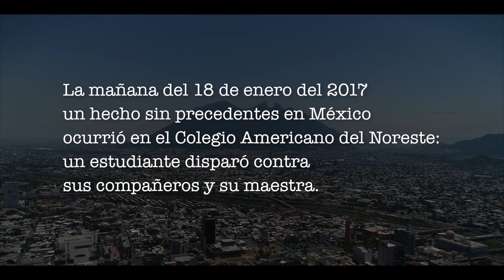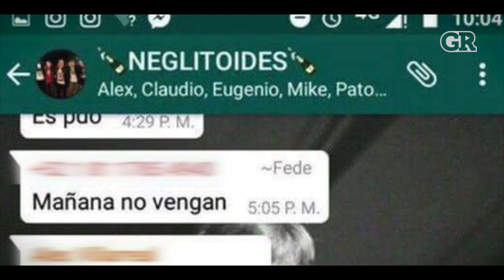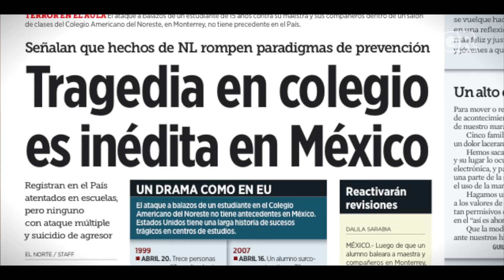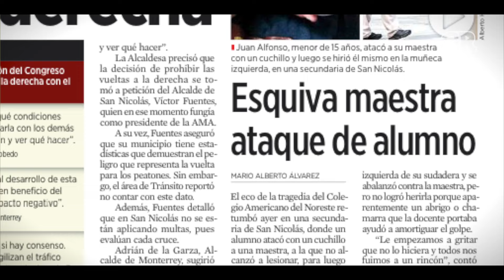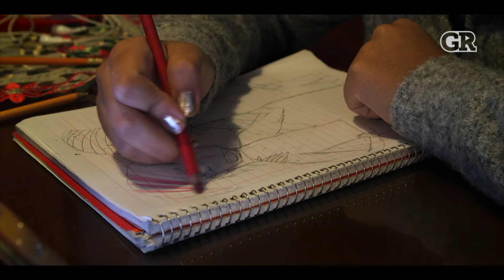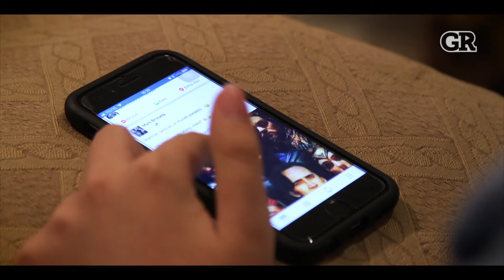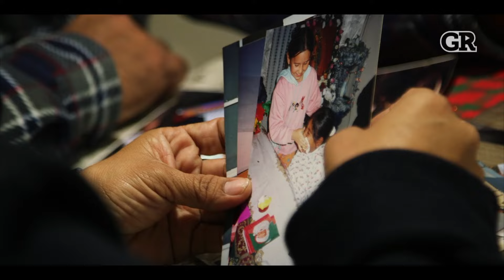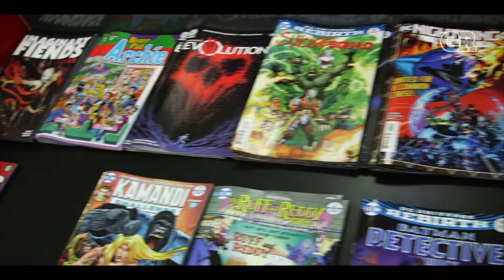Colegio Americano del Noreste: Tragedia en el aula | Perfiles e Historias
El 18 de enero del 2017 un hecho sin precedentes en México ocurrió en el Colegio Americano del Noreste: un estudiante disparó en su salón de clases. Un repaso a esta tragedia que marcó a la sociedad regiomontana y un homenaje a las víctimas del ataque, que luchan por dejar atrás aquella mañana de terror.